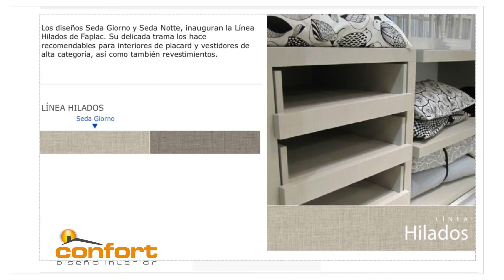CASACOCINA - Placares y Vestidores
Cocinas, Placares, Vestidores, Equip. y Muebles a Medida.-
Catamarca 270 - S.M.Tucumán - Av. Aconquija 2491 - Yerba Buena -